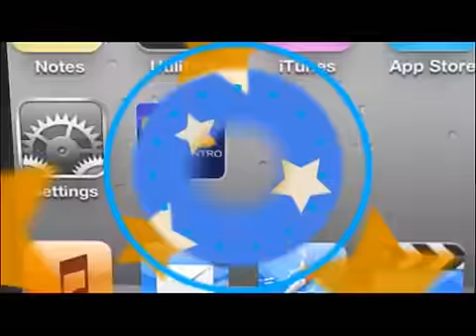TVC Olimpia/Platense- Tercer gol de Olimpia ante Platense fecha 11 Apertura 2016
Televicentro TVC tvcplay TelevicnetroHN Tras un centro de Oscar Salas y el "Cocherito" Carlo Jair Costly definió de cabez el tercer tanto para el conjunto capitalino a los 64 minutos. El Olimpia buscará este domingo conservar el liderato del torneo Apertura de Honduras ante el Platense y de paso quitarle el invicto al cierre de la jornada 11.